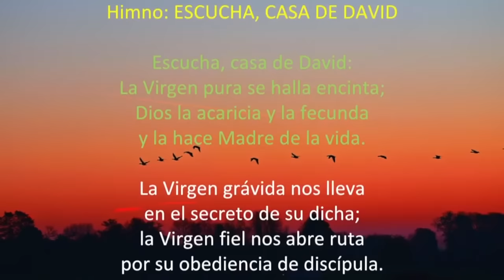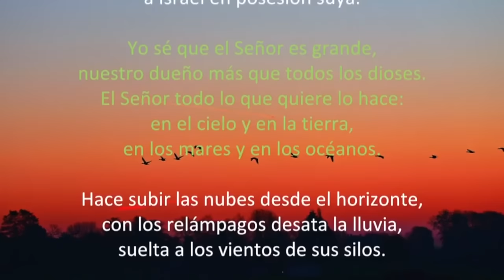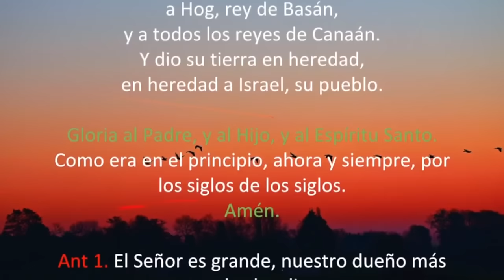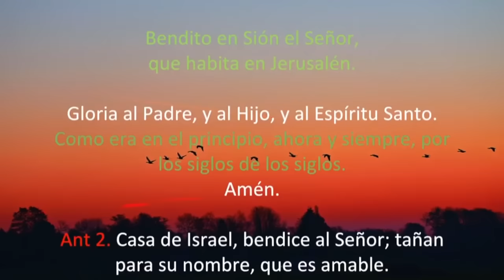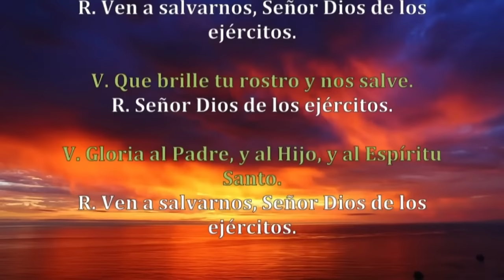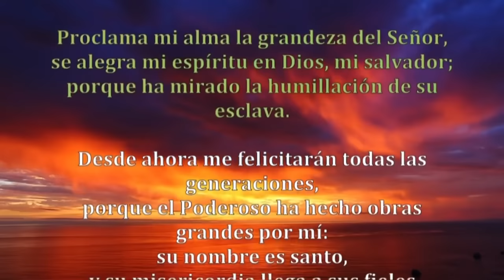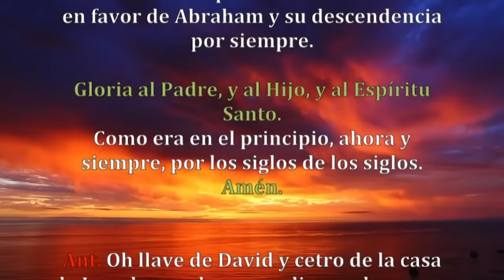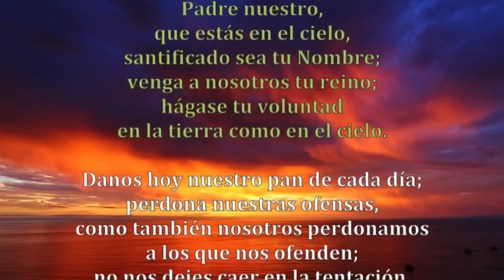Oración de la tarde (Vísperas), VIERNES 22 DICIEMBRE 2023, | III SEMANA DE ADVIENTO